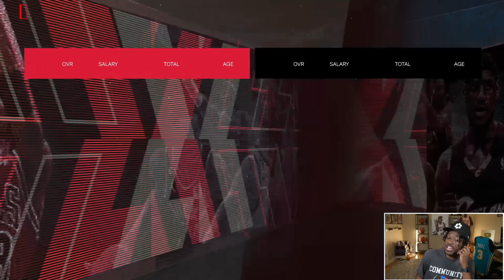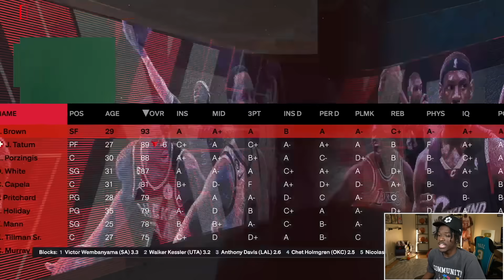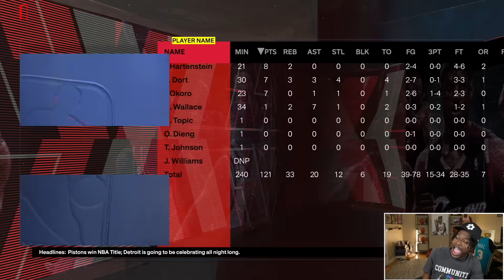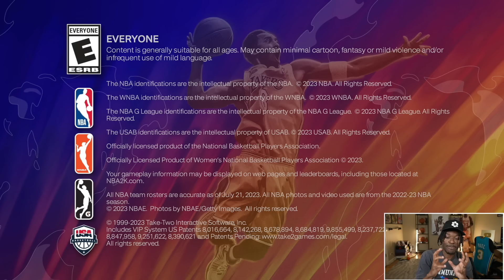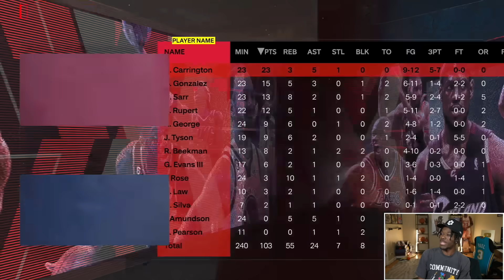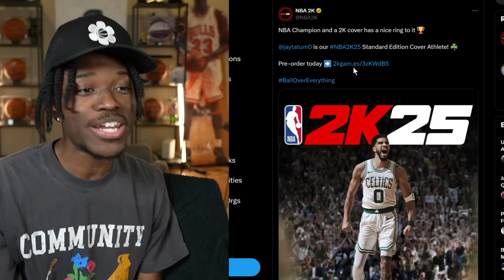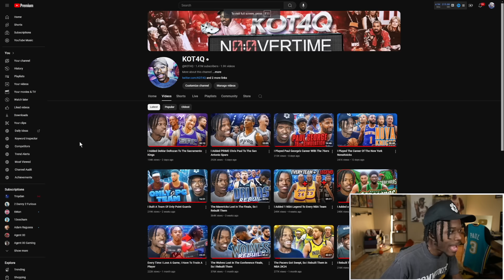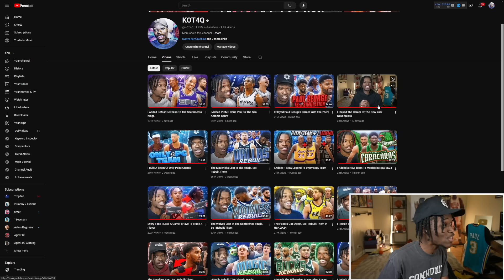I TRIED To Rebuild The Chicago Bulls